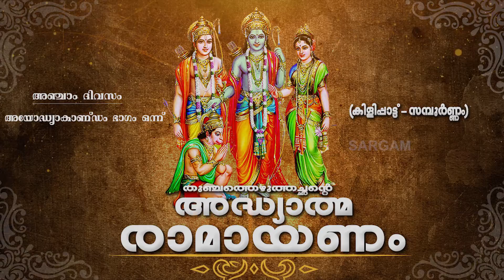അദ്ധ്യാത്മ രാമായണം | അഞ്ചാം ദിവസം | അയോദ്ധ്യാകാണ്ഡം ഭാഗം ഒന്ന് | Adhyathma Ramayanam | Ayodhyakandam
അദ്ധ്യാത്മ രാമായണം | അഞ്ചാം ദിവസം | അയോദ്ധ്യാകാണ്ഡം ഭാഗം ഒന്ന് | Adhyathma Ramayanam | Ayodhyakandam Part 1 | Ramayanam

Singer : Suma Suresh

ആധുനിക മലയാളഭാഷയുടെ പിതാവ് എന്നറിയപ്പെടുന്ന ഭക്തകവിയായ തുഞ്ചത്ത് രാമാനുജൻ എഴുത്തച്ഛൻ അധ്യാത്മരാമായണമെന്ന സംസ്കൃതകൃതിയെ ഉപജീവിച്ച് മലയാളത്തിൽ കിളിപ്പാട്ട് വൃത്തത്തിൽ രചിച്ച കൃതിയാണ് അദ്ധ്യാത്മരാമായണം കിളിപ്പാട്ട്
കർക്കിടക മാസം രാമായണ പാരായണമാസമായി പ്രത്യേകം ആചരിക്കുന്നു. കർക്കിടകം ഒന്നു മുതൽ വീടുകളിലും ക്ഷേത്രങ്ങളിലും രാമായണം പാരായണം ചെയ്യാറുണ്ട്. രാമായണ മാസമെന്നാണ് കർക്കിടകം അറിയപ്പെടുന്നതു തന്നെ
AdhyathmaramayanamKilippattu is the Malayalam version of the Sanskrit Ramayana and was written by Thunchaththu Ramanujan Ezhuthachan in the early 17th century, and is considered to be a classic of Malayalam literature.